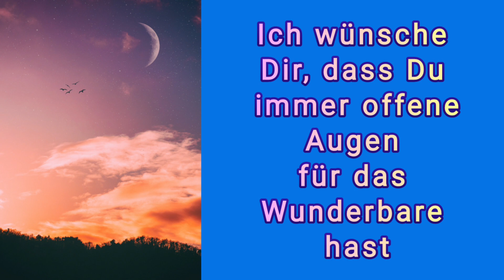Gute Wünsche für jeden Anlass 🍀 • Zum Teilen 🍀 * Julebuergerfee